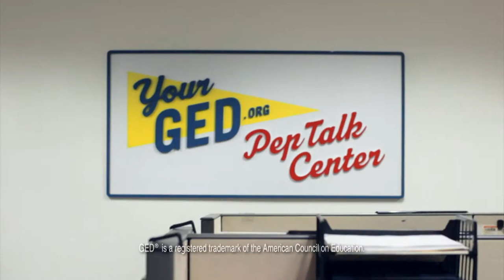Portsmouth Now - September 2013